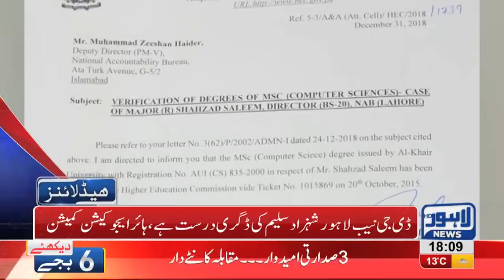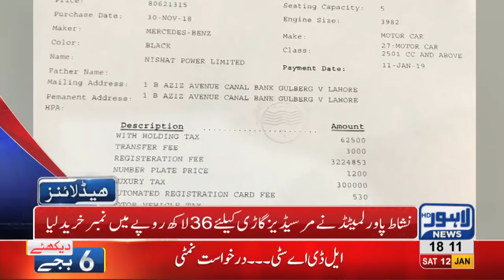06 PM Headlines Lahore News HD – 12th January 2019